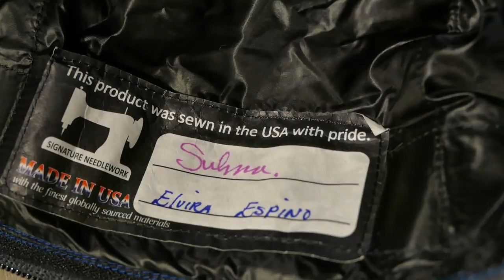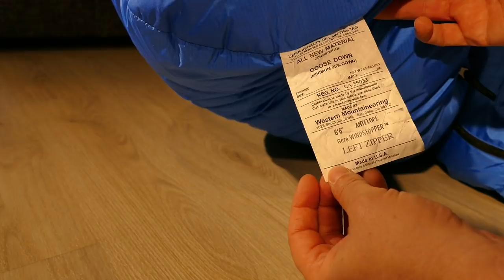Western Mountaineering Antelope GWS, Winterschlafsack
Vorstellung meines Daunen-Winterschlafsack. Der WM GWS ist mit einer wassserdichten/wasserabweissenden Aussenhülle ausgestattet. Die Wassersäule beträgt über 1000 mm. Natürlich ist die Aussenhülle auch winddicht.  Die Bauschkraft des Schlafsack ist überragend!